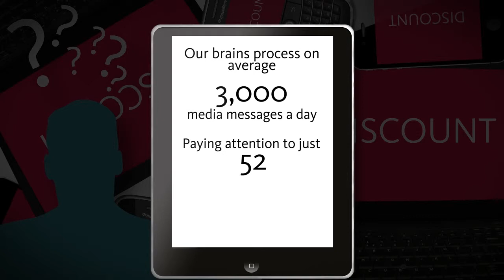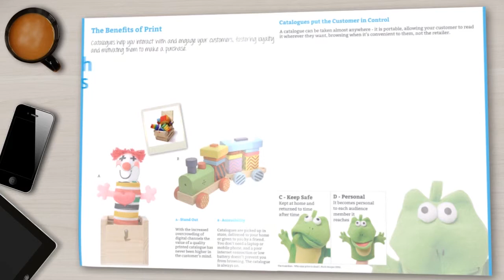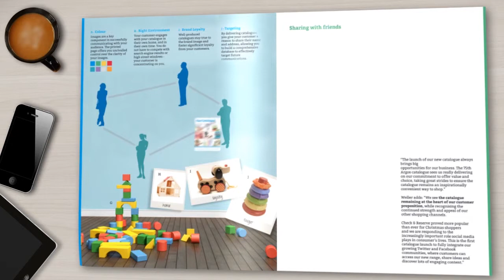Prinovis Motion Graphics Video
Prinovis motion graphics displaying the benefits and uses of print. Video Production and motion graphics by Studiowide